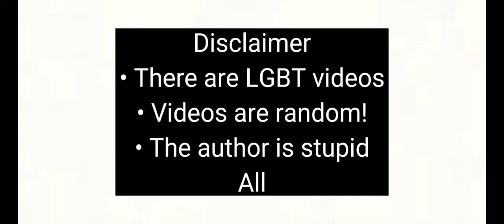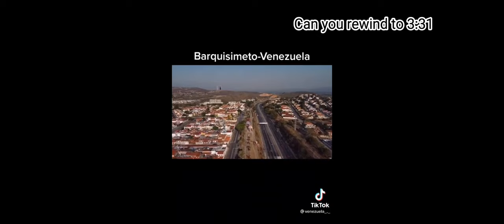People from the past react to future | part 1 | Gacha Club